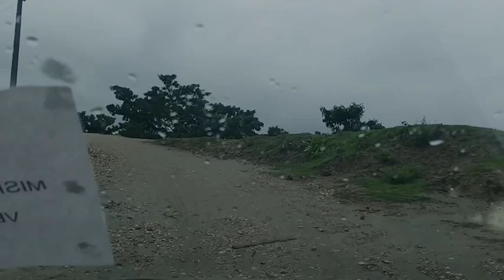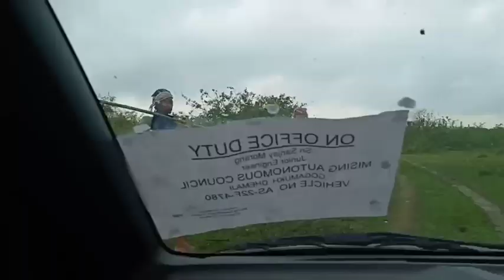During Lock down //MAC ON DUTY// Exploring Majuli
During lock down on duty Ghat Inspection for safety measurement of Passenger from MAC, Gogamukh, Dhemaji with exploring Majuli area through Abotani érang YouTube channels...